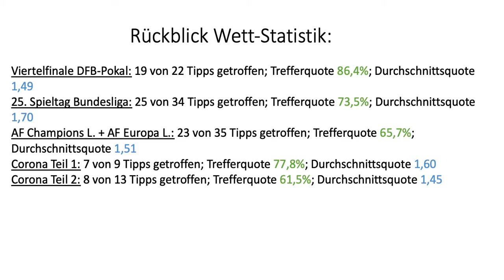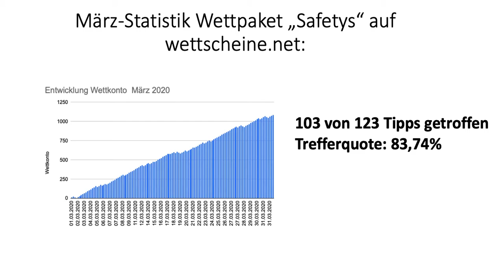Satte Gewinne im März trotz Corona! Seid Ihr im April dabei?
Du willst mit uns ein vierstelliges Wettkonto aufbauen? Melde dich zu unseren Wett-Tipps an

Wir analysieren trotz Corona weiter für Euch kostenlos Sportevents auf der ganzen Welt!